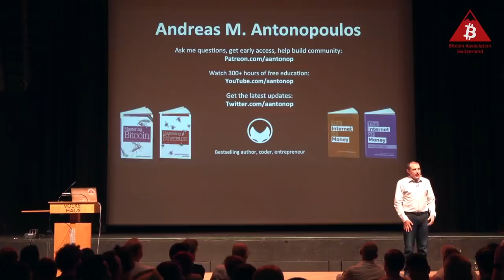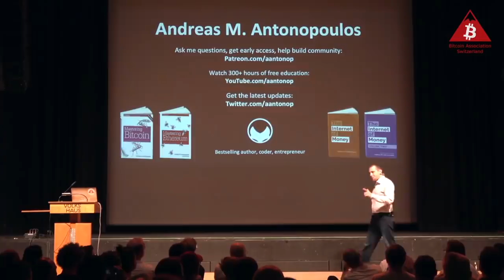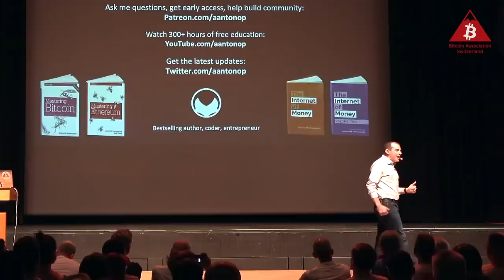Bitcoin: A Swiss Bank for Everyone's Pocket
In this Bitcoin talk, Andreas examines the morality of technology and the politics of fear, including former President Barack Obama's infamous statement that broad adoption of strong encryption would be like having "a Swiss bank account your pocket." He argues that the same fear mongering is being used to target journalists and whistleblowers who use these same tools to expose war crimes.

This talk is featured in The Internet of Money volume 3, which can be purchased in multiple languages in paperback, ebook, or audiobook

0:00 Introduction
3:10 Swiss bank account in your pocket
4:34 Swiss bank in your pocket
5:26 Money laundering
7:09 Privacy
11:15 Good and evil
15:42 Swiss bank in everyone's pocket
18:05 Bad technology is only countered with greater use of good technology
21:34 Why do you need crypto?
23:26 We have the power to create an open financial future for the entire world

CORRECTION: At 3:18, I quote former President Obama's keynote at the South by Southwest (SXSW) festival. While the quote was interpreted to have an impact on Bitcoin and cryptocurrencies, he was not specifically talking about cryptocurrencies. Instead, the statement was made in the context of the Apple vs. FBI legal battle, and whether consumer devices like the iPhone should have strong encryption that the government can't crack.

This talk was delivered on June 23rd 2019 for the Bitcoin Association Switzerland's meetup in Zürich, Switzerland

JOIN this YouTube channel about Bitcoin and open blockchains to become a YouTube Community Member and access custom emoji and other perks

You can also learn from one of aantonop's many books about bitcoin, ethereum, and open blockchains. Andreas has written three technical books for developers about blockchain technology, Mastering Bitcoin, Mastering Ethereum, and Mastering the Lightning Network published by O’Reilly Media. He’s also written The Internet of Money Series books, which explain why bitcoin, ethereum, and open blockchains matter.

***Learn More From Andreas**
Amazon & Kindle